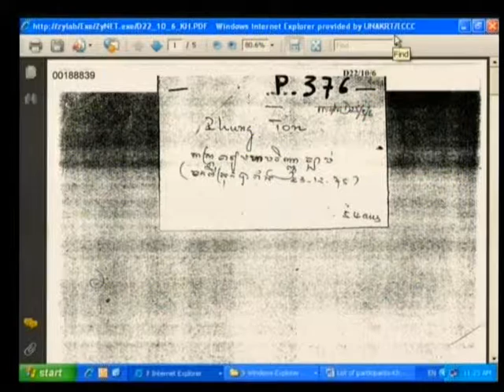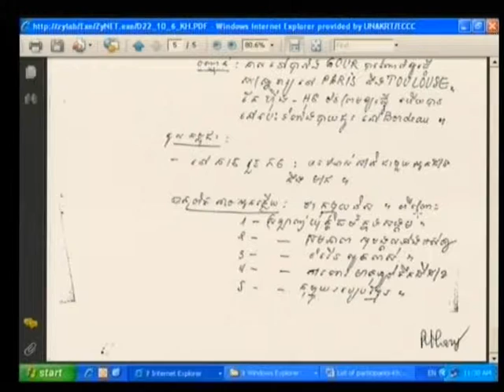Session 2 - 15 July 2009 - Case 001 - Fl/Kh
Questioning of Witness Mam Nai, alias Chan, and Witness Him Huy.